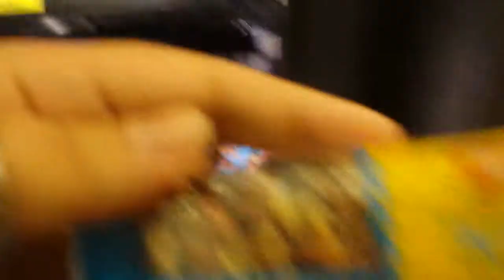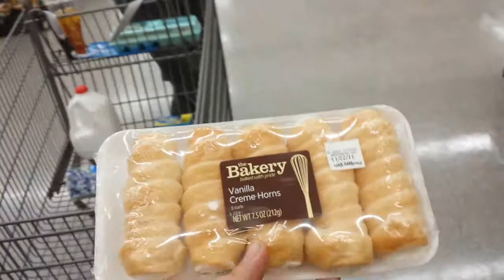Shopping with Gia! 11/04/13 Part 2!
Looking for a few items for Token's Bday! with Matt, John, Taylor, and the one and only, Gia Lamar!